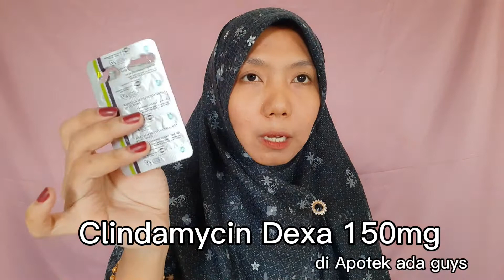OBAT JERAWAT PALING AMPUH | JERAWAT KERING DALAM 5 HARI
Bismillah...

Tonton juga

Obat jerawat paling ampuh